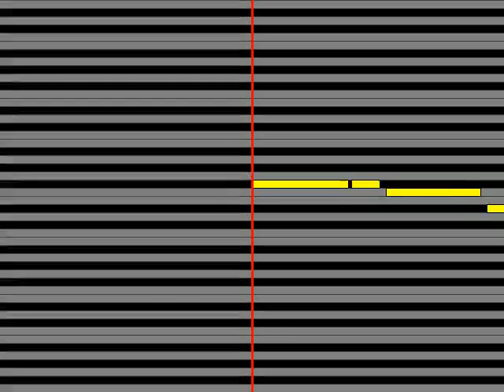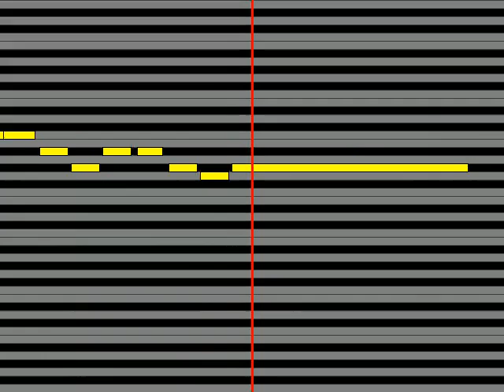【ガイドメロディ】 杏 愛は勝つ